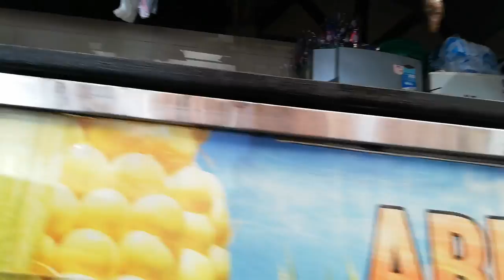VIAJE A BUCARAMANGA *NO ME LO ESPERABA* (2/3) - ELCESAR977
▬▬▬▬▬▬▬▬▬▬▬ஜ۩۞۩ஜ▬▬▬▬▬▬▬▬▬▬▬▬▬▬
Canales
 ***COMENTA***